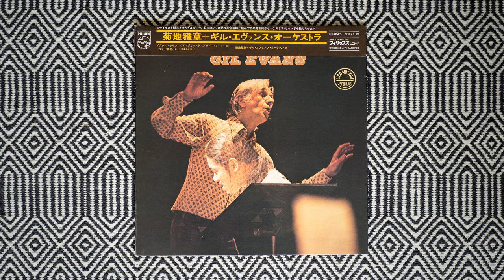Masabumi Kikuchi with Gil Evans - Throughbred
Bombastic big band/fusion from two jazz heavyweights.

Masabumi Kikuchi, Gil Evans ‎– Masabumi Kikuchi With Gil Evans
Label: Philips ‎– FX-8525
Format: Vinyl, LP, Album, Gatefold Sleeve
Country: Japan
Released: 1972
Genre: Jazz
Style: Big Band, Fusion